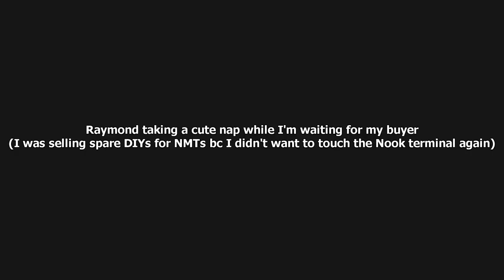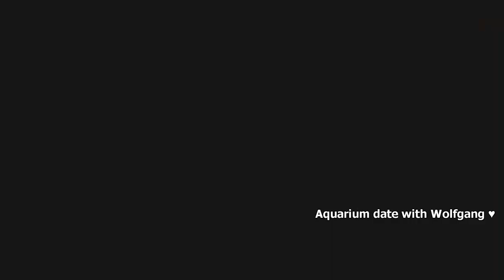Finding Judy within 57 mystery islands + Wolfgang in my campsite | Animal Crossing New Horizons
So excited to have Judy and Wolfgang as new additions to my island 🥰

I have a crazy backlog for the next 'cute villagers doing cute things compilations' (about 2.5 hours worth lol) so I'll have to see if I have time this sem to edit them 😍